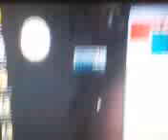windows 7 bugg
mitt windows buggade sönder